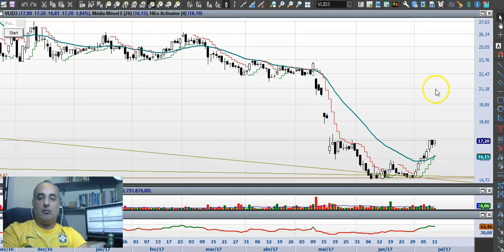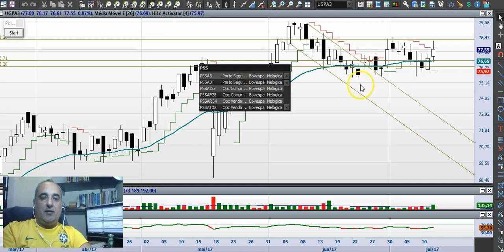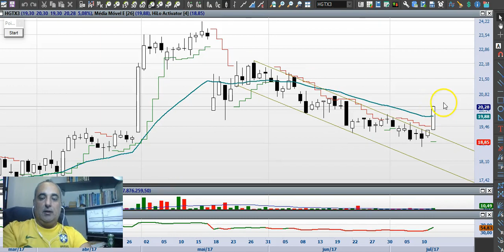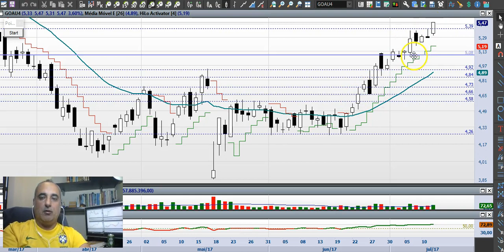(2017_ 07_ 12) caramba muitos ganhos, potenciais ugpa3 passa3, hgtx3, bvmf3, engi11, btow3, outros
A bolsa nos dando muitas alegrias, vários retornos de 20% 14%,. Agora entrou volume, portanto vamos aproveitar qualquer descanso da bolsa para entrarmos nos ativos.